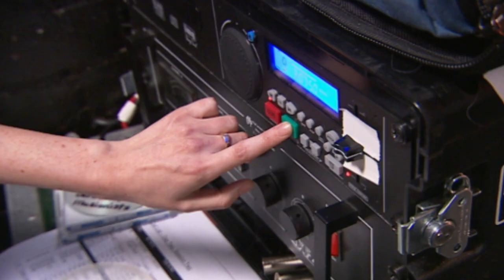CHEEKY chappy Jake Pratt cracks up the crowd! | Unforgettable Audition | Britain's Got Talent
10-year-old Jake charmed the Judges with his comedy-act... Back when Nativity was just a twinkle in his eye!